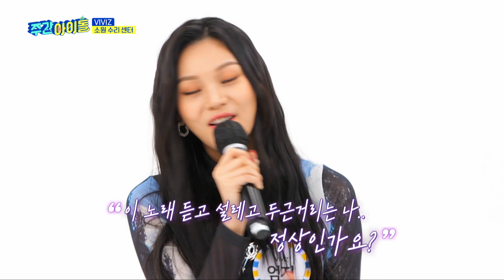(ENG) [Weekly Idol] 엄지의 자이언티 ‹뻔한 멜로디› 커버♬ l EP.548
▶ ‹주간아이돌› VIVIZ 막내 엄지, 노후 치아 건강&머리숱 걱정 고백에 VIVIZ 대공감!
▶ ‹주간아이돌› VIVIZ 3인 3색 모닝콜 제작 중 신비 얼굴 불타오른 사연은?
▶ ‹주간아이돌› VIVIZ 10CM의 ’폰서트‘ 커버, 달달 하모니로 팬심 녹일 미니 콘서트 개최 예정!
▶ 데뷔 8년 차 신인그룹 VIVIZ, ‹주간아이돌› 관문 ’2배속 댄스‘ 첫(?) 도전! 과연 결과는?
▶ ‹주간아이돌› VIVIZ 맏언니 은하, 게임 도중 스튜디오 바닥에 철퍼덕 주저앉은 사연은?